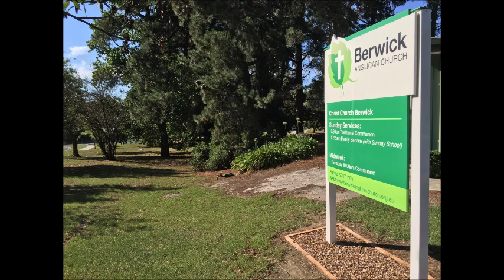20181014 Malachi 1:1-5, Have We Embraced God's Love?, Wayne Schuller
Sermon on Malachi 1:1-5, preached by Wayne Schuller at Berwick Anglican Church on 14th October 2018. (Melbourne, Victoria, Australia)